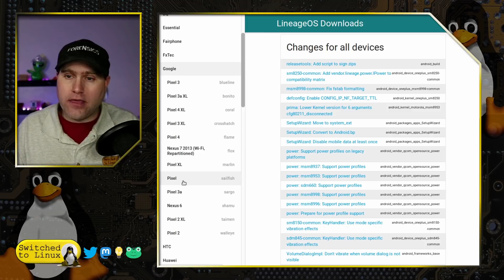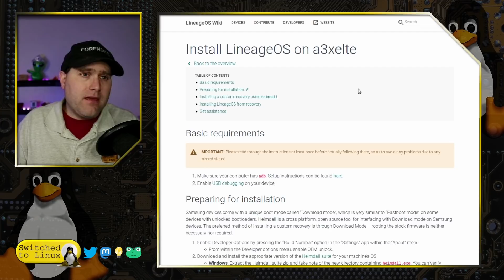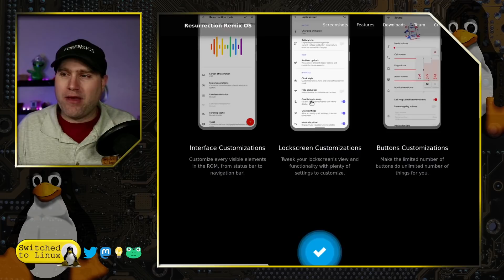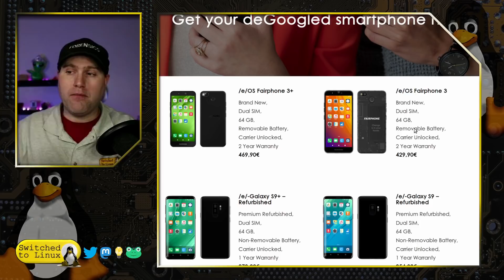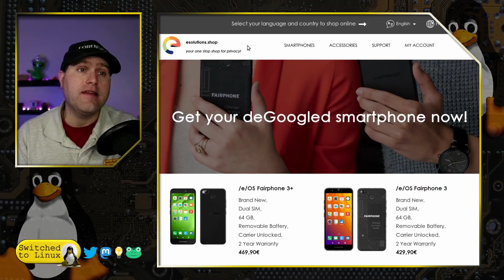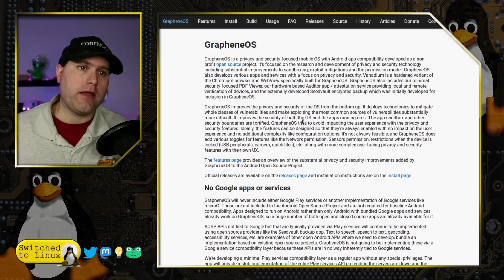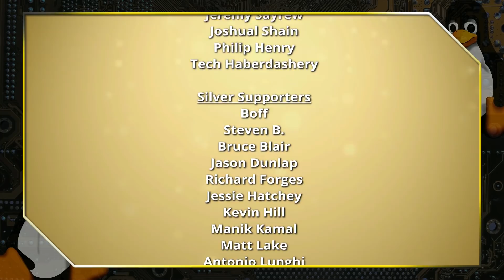Are Custom Phone ROMs Viable?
Today we will talk about custom phone ROMs and whether you can use them for every day use.

Support Switched to Linux!
🐸 Gab: @switchedtolinux
💡 Minds: @switchedtolinux

🐸 Gab: @switchedtolinux
💡 Minds: @switchedtolinux